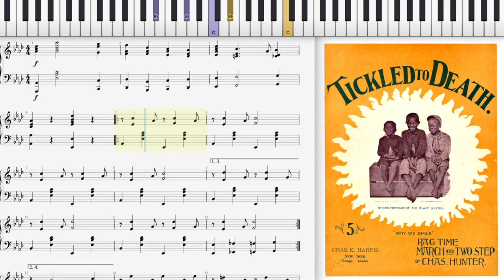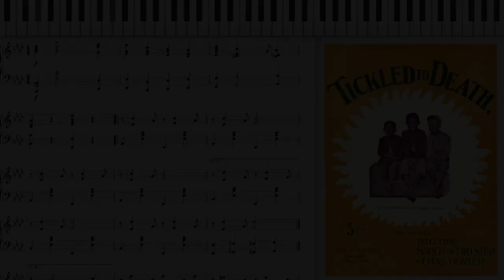Tickled to Death by Charles Hunter (Dorian Henry, piano rendition)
0:00 Introduction
0:35 My piano rendition

Dorian Henry, piano rendition. "Ticked to Death (Ragtime March & Two Step)" by Charles Hunter, 1899